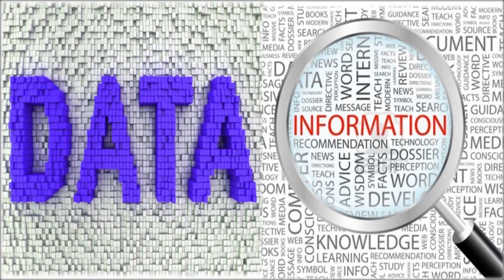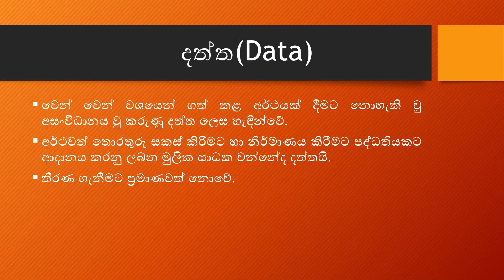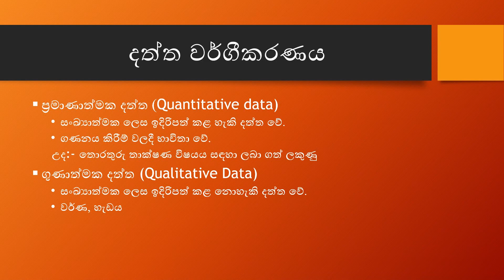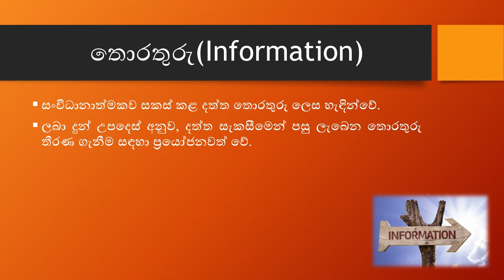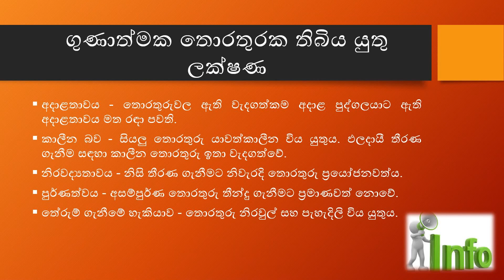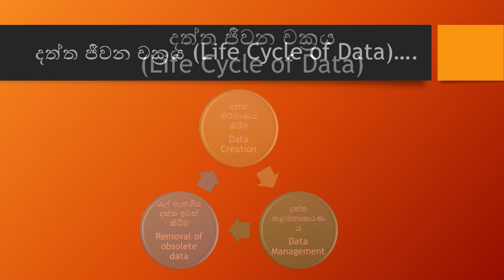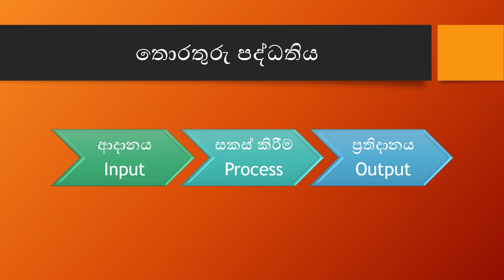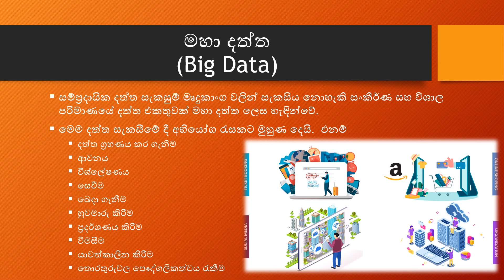AL ICT - Fundamentals of ICT Part 1 - උසස් පෙළ තොරතුරු හා සන්නිවේදන තාක්ෂණයේ මූලික සංකල්ප පළමු කොටස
All the A/L ICT students can learn ICT subject from the beginning.(English Medium and Sinhala Medium)